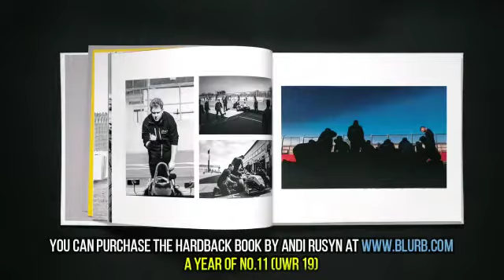Meet our sponsors - Andi Rusyn Photography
Hear from Andi Rusyn of Andi Rusyn Photography, a freelance photographer documenting UWR across the seasons, as well as other motorsport and automotive, architecture, people and places.